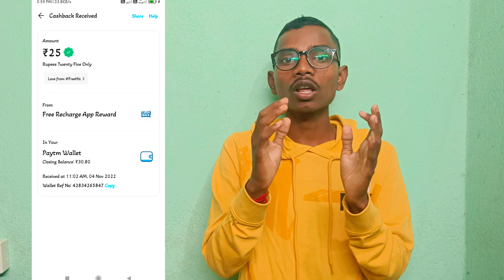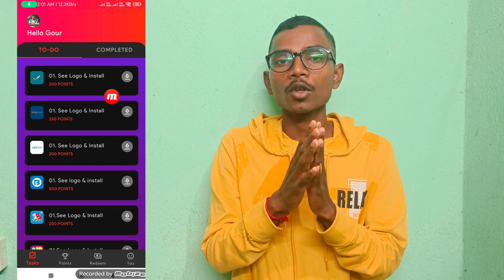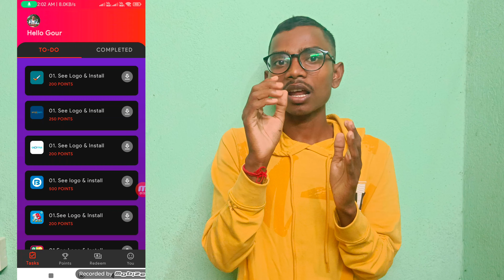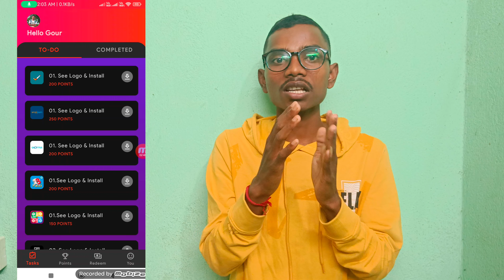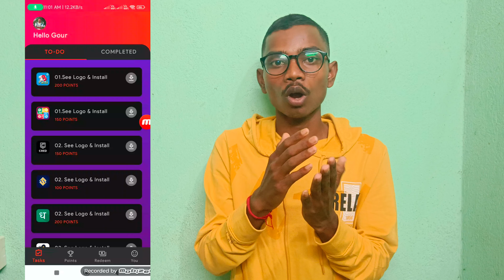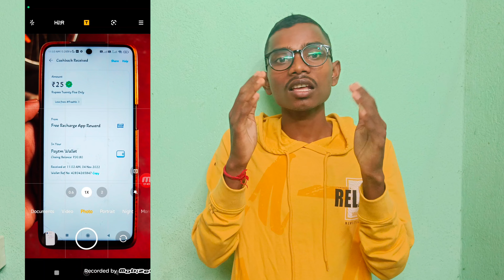🤑2022 BEST SELF EARNING APP | EARN DAILY FREE PAYTM CASH WITHOUT INVESTMENT | NEW EARNING APP TODAY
🔷Refer code : gourmahata555423
                           gourmahata555423

paytm cash
earning apps
best paytm cash earning app
earning app
earning apps
new
paytm

⬛⬛⬛⬛⬛⬛ Social Media ⬛⬛⬛⬛⬛⬛

⬛⬛⬛⬛⬛⬛ Follow Mee ⬛⬛⬛⬛⬛⬛

paytm games
2021 new earning app today
2022 new earning app today
best self earning apps 2022
2022 best self earning app